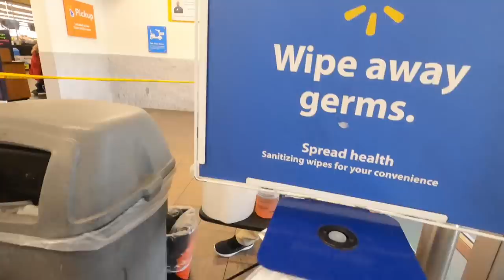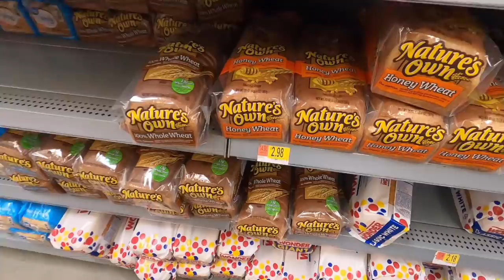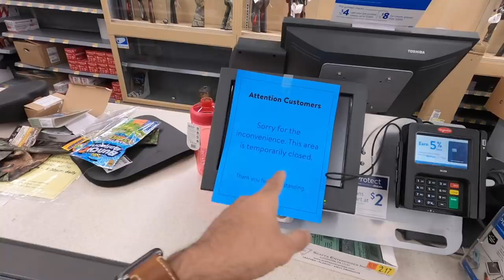अमेरिका के Grocery Store मै Guns मिलती है | Indian Vlogger In USA | Showing My Life In Apna America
Hello all .
अमेरिका के Grocery Store मै Guns मिलती है , we neeeded Grocery so we went to Walmart to get grocery during lockdown , i am Rohan Virdi Indian Vlogger in Apna America , and in the vlog we showed food prices in walmart ,
This is hindi vlog . Hope Ing everything gets better soon .